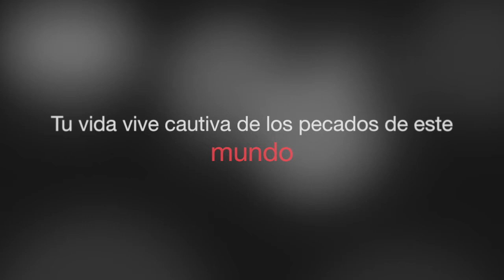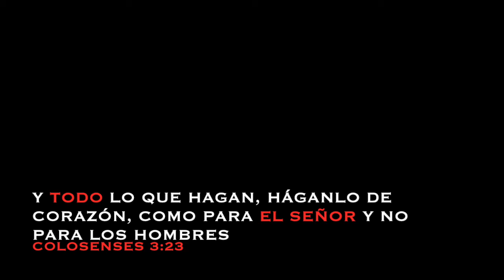Libérame Drama Cristiano -- Casa de Oración El Shaddai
Música de Samaritan Revival - Libérame
Noche de alabanza en Iglesia Cristiana El Shaddai

Emiliano Zapata # 83 entre 22 de Abril y Constitución
45235 Zapopan, Mexico